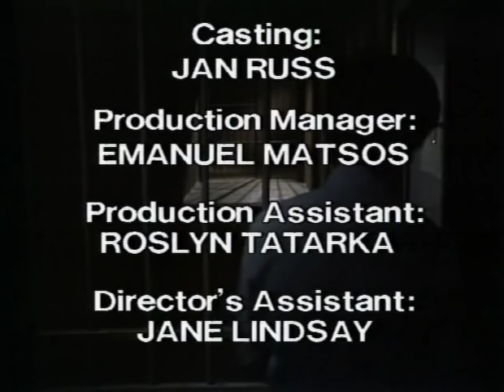Prisoner: Cell Block H - Episode 436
"Prisoner: Cell Block H" "Episode 436" "Ep436" "Ep0436" "Complete Episode" "Complete Episodes" "Full Episode" "Full Episodes" Myra Desmond" Anne Phelan" "Judy Bryant" "Betty Bobbitt" "Doreen Anderson" "Doreen Burns" "Colette Mann" "Helen Smart" "Caroline Gillmer" "Cass Parker" "Babs McMillan" "Minnie Donovan" "Wendy Playfair" "Bobbie Mitchell" "Maxine Klibingaitis" "Sonia Stevens" "Tina Bursill" "Reb Kean" "Janet Andrewartha" "Lyn Scully" "Neighbours" "Reylene Pearce" "Phyllis Hunt" "Joan Ferguson" "Maggie Kirkpatrick" "The Freak" "Elspeth Ballantyne" "Meg Morris" "Meg Jackson" "Ann Reynolds" "Gerda Nicolson" "Colleen Powell" "Judith McGrath" "Yvonne" "All Saints" "Rick Manning" "Andy Anderson" "Kevin Stansfield" "Tiriel Mora" "Dennis Denuto" "The Castle" "Season 6" "Season 06" "Season 006" "1984" "Wentworth" "Wentworth Detention Centre" "Wentworth Prison" "Dangerous Women" "Caged Women" "Orange is the New Black" "Oz" "Bad Girls" "Within These Walls" "Prison Drama" "Jail" "Gaol" "TV Show" "TV Series" "Television Show" "Crime Show"